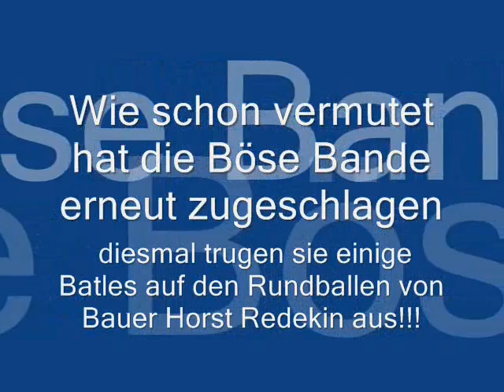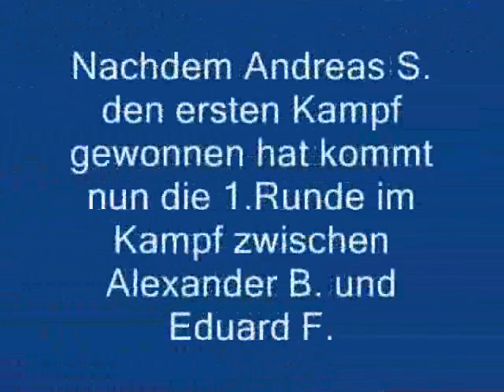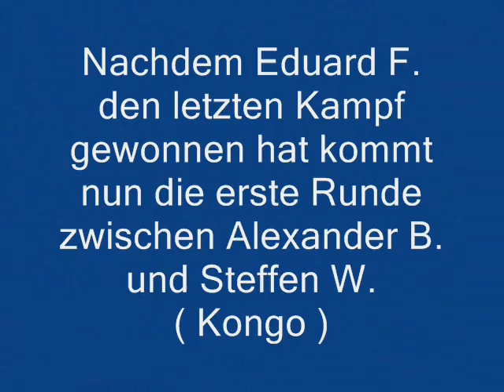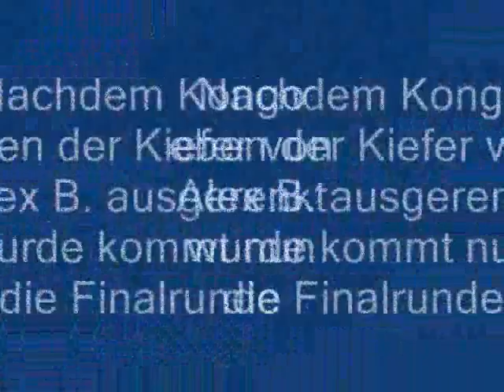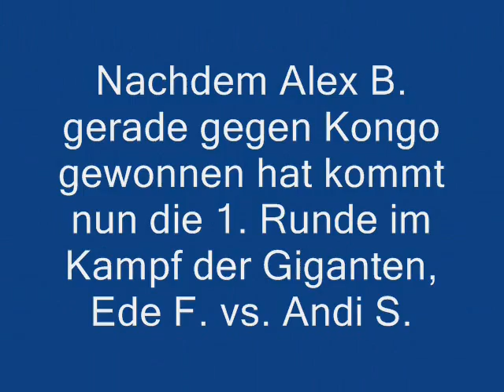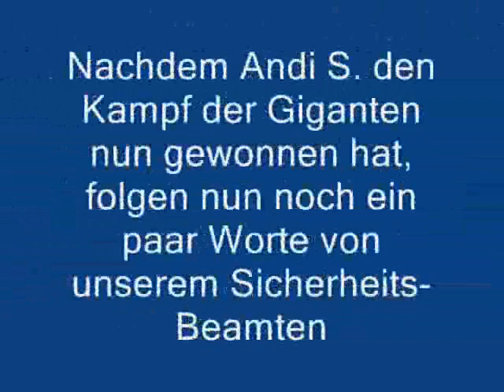Battles der Bösen Bande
Wir boxen uns auf Strohballen

Fightclub Rodewald+Steimbke in Steimbke